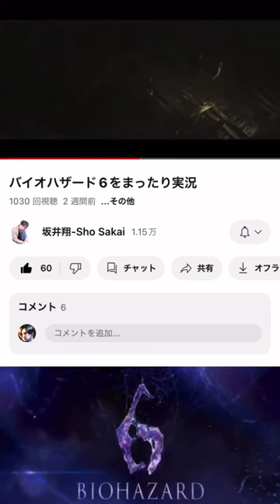バイオハザード6初見ユーザーのチャプター2総合評価